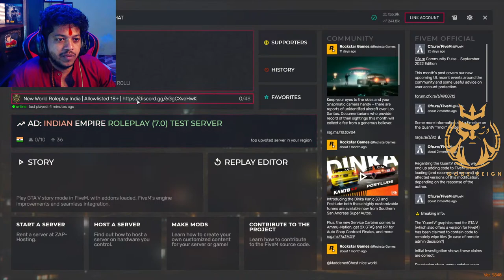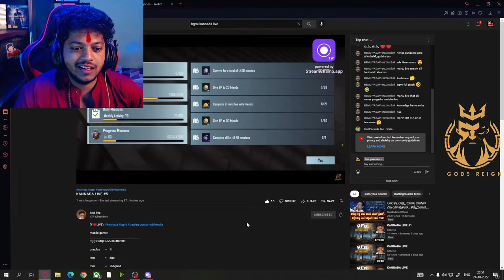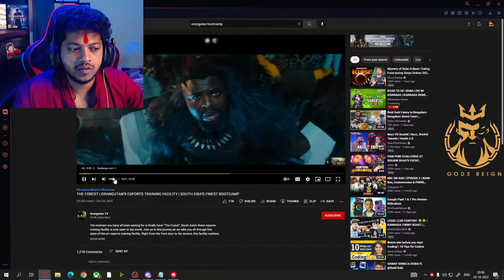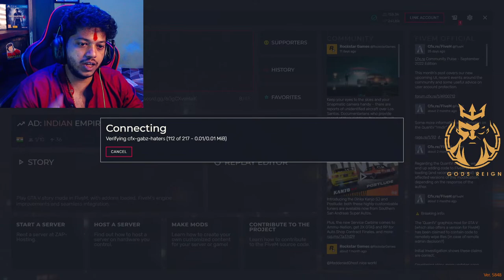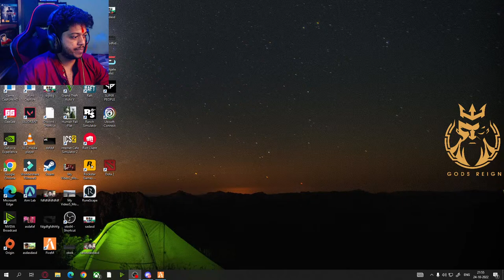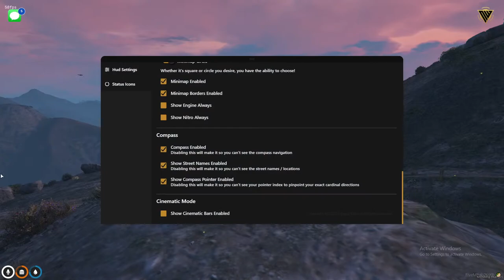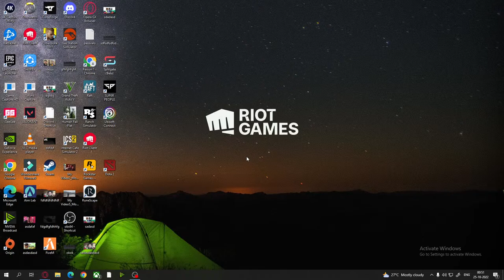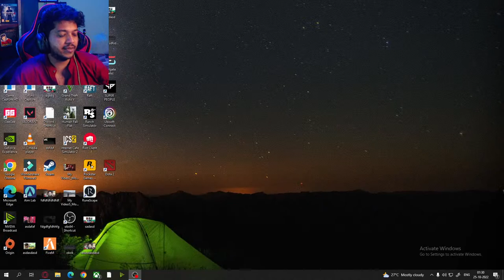Nan Nina bidalare part 2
Hi im Redparasite AKA prajwal kali im from hubli  (uttar Karnataka)  and I'm first kannada live streamer
i play all kind of games like bgmi , pubg  mobile , gta v and many story games check out below play list to know more

Check out redparasite now streaming on Loco - India's leading game streaming app. 💯 Made in India 🇮🇳